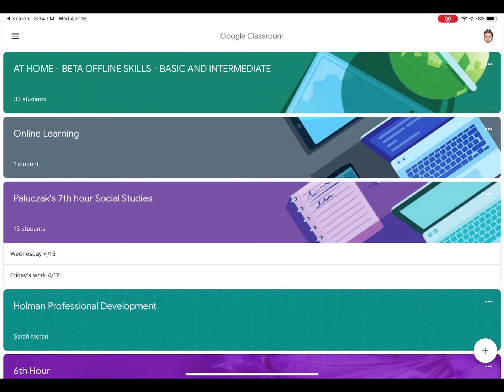Grading with Annotations in Google Classroom iPad App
This video shows how you can use the Google Classroom app on the iPad to grade papers using the annotation tools in the app.  For best results an iPad 6th generation or iPad Pro or later are recommended since they support the Apple Pencil.